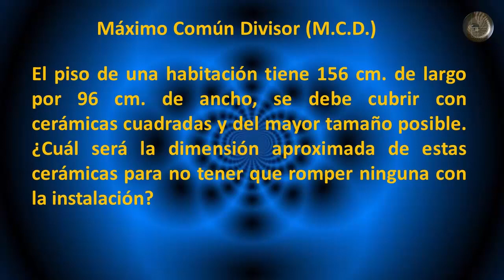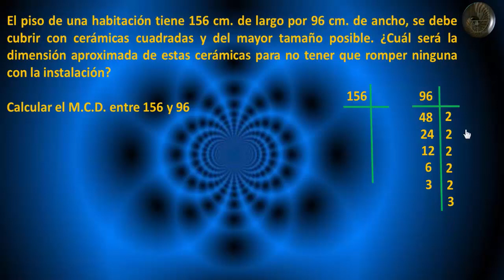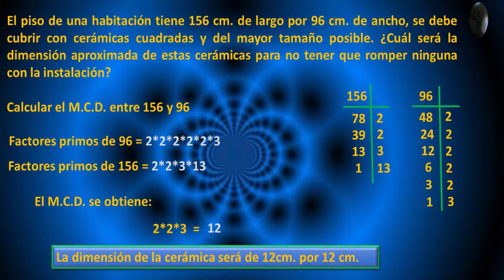Máximo común divisor - Ejercicio 4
El máximo común divisor de dos o más números es el mayor número que divide exactamente a ellos.

Un ejemplo